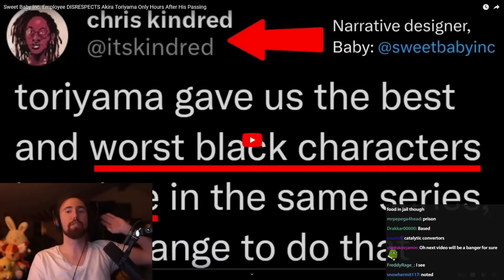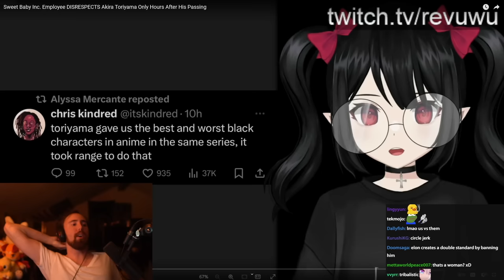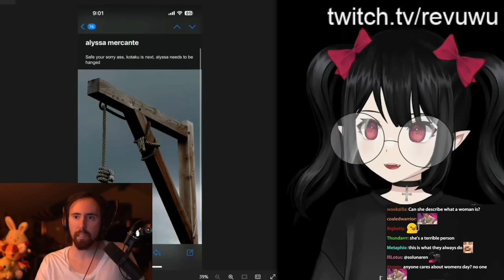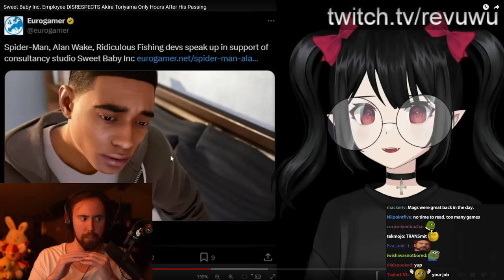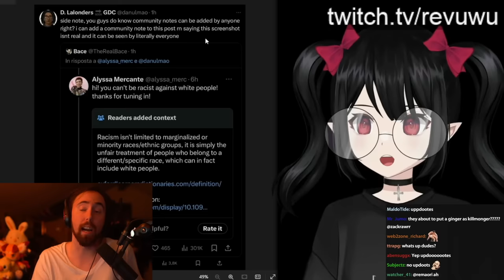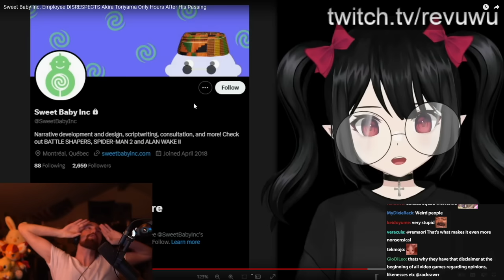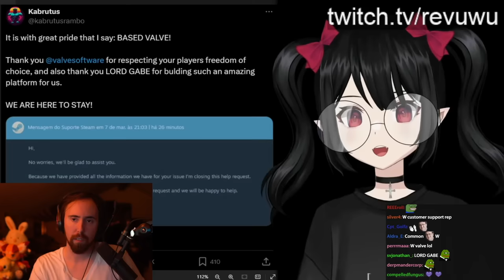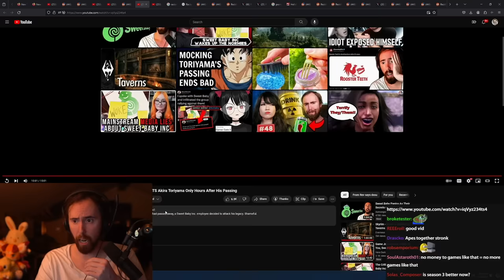Sweet Baby's Narrative Designer Is Unhinged..